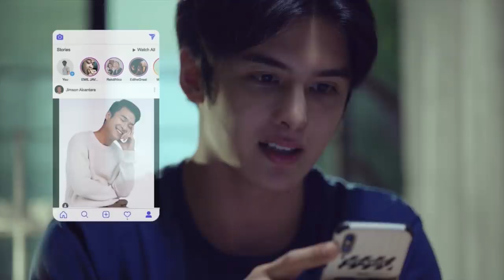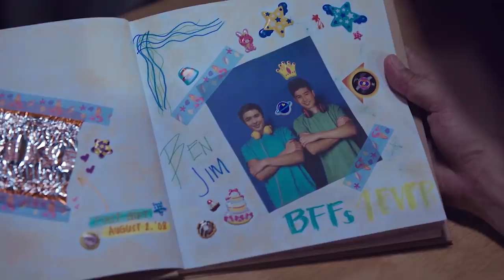BEN X JIM Official Trailer | Premieres October 15 on Regal Entertainment Channel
Yun matagal mong hinintay ... Darating na.

Starring Teejay Marquez & Jerome Ponce

Also starting Sarah Edwards, Ron Angeles, Johannes Rissler, and Kat Galang.

A Digital Series by Easy Ferrer